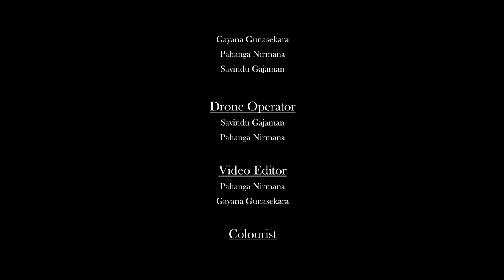Weeraketiya Rajapaksha Central College Battle of the Ruhunu Maroons First Flag Day 2023 After movie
Battle Of the Ruhunu Maroons
Weeraketiya Rajapaksha Central College First Flag Day 🚩🚗
AFTER MOVIE 🎥🎬
by Evenraw
We Are Unstoppable

Videography :- Pahanga Nirmana
                         Savindu Gajaman
                         Gayana Gunasekara

Drone Operator :- Savindu Gajaman
                              Pahanga Niramana

Video Editor :- Pahanga Nirmana
                         Gayana Guanasekara

Colorist :- Savindu Gajaman

Graphic Designer :- Didulana Lokugamage

Visual Effect :- Senura Ranmina

Video was taken :- DJI Mavic Air 2
                                 Nikon 500
                                 MI 11 lite with smartphone gimbal

Edited Software :-  Adobe Premiere Pro 2020

Special Thanks :- Anuda Upeka
                              Achala Chamara
                              Dulneth Dakshitha
                              Vidula Ridmaka